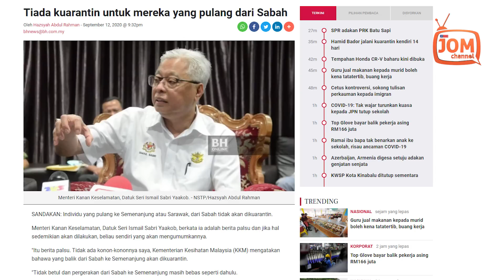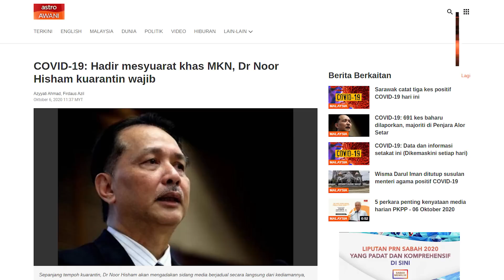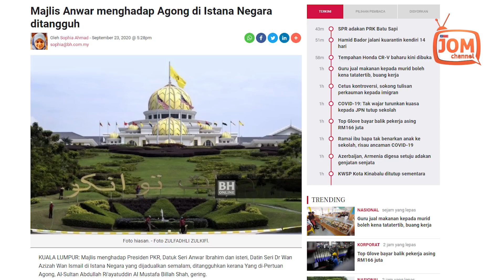MENTERI POSITIF COVID-19, SIAPA PATUT LETAK JAWATAN?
Namun menurut Ketuanya Zamir Ghazali adalah menjadi contoh yang baik kepada semua jika Zulkifli bersedia melepaskan jawatan sebagai tanda permohonan maaf kepada rakyat Malaysia di atas kecuaian dan kegagalan menunjukkan teladan baik pada masyarakat.

“Apabila Menteri Perusahaan, Perladangan dan Komoditi sebelum ini melanggar arahan kuarantin dan terlepas dengan hanya membayar denda sebanyak RM1,000, ia seterusnya menjadi kes duluan kepada para pemimpin dan menteri untuk alpa dalam mematuhi SOP (prosedur operasi standard).